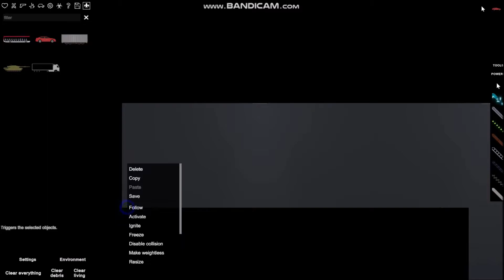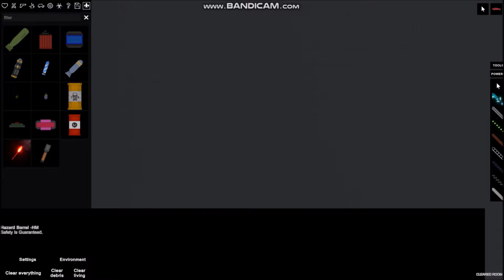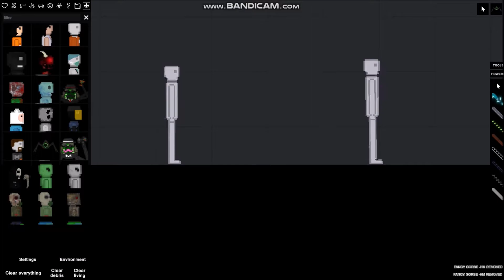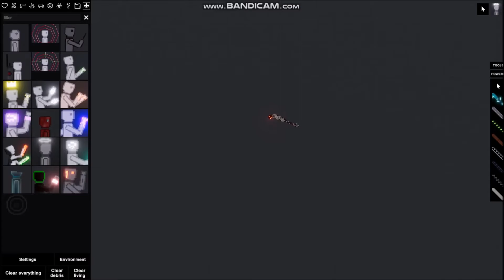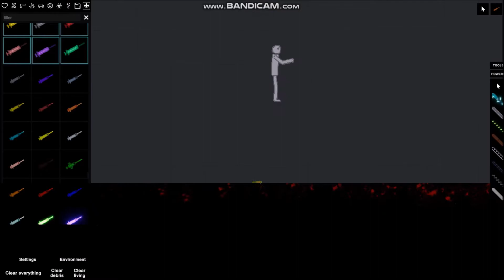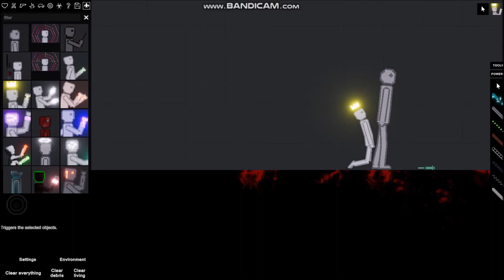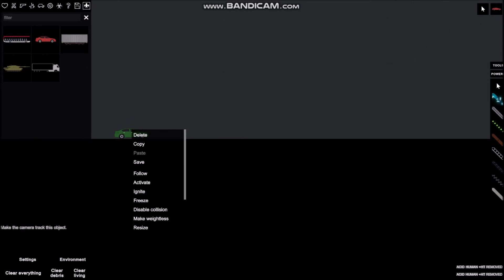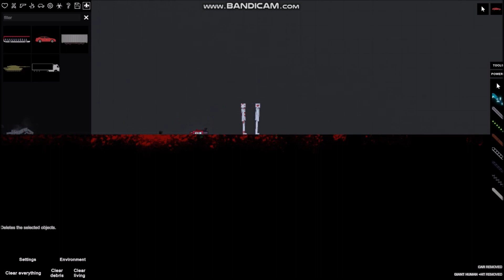People Playground: Gameplay